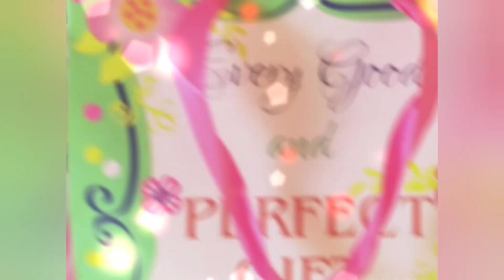Your Resident Probinsyana Doing GodMother Duties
It's always fun to celebrate birthdays and christening in the Province... Distant realatives get together and spend time catching up over lavish food and drinks and videoke.

This is my Inaanak and at the same time niece Christening and at the same time birthday celebration at once. So please enjoy watching mga Ka Probinsya!